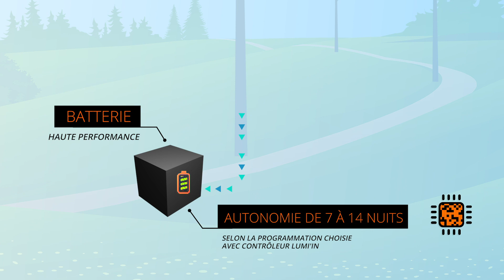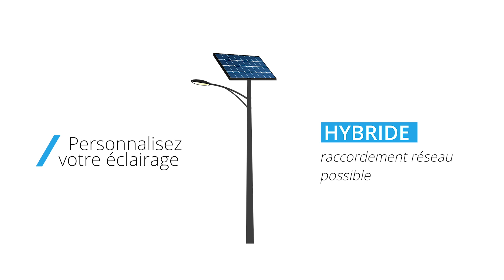LUMI'IN TECHNOLOGY - SMART SOLAR SOLUTIONS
Presentation of LUMI'IN's technology and products